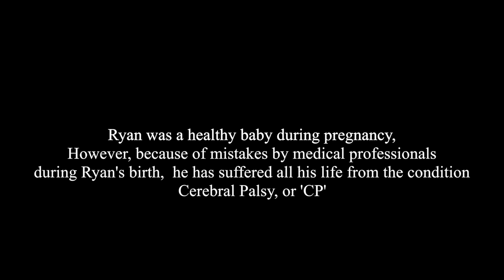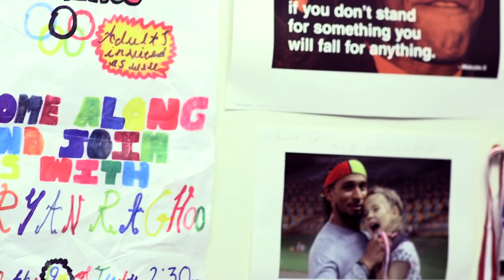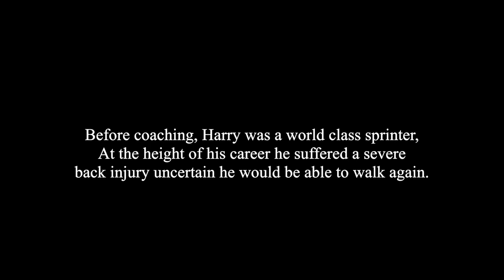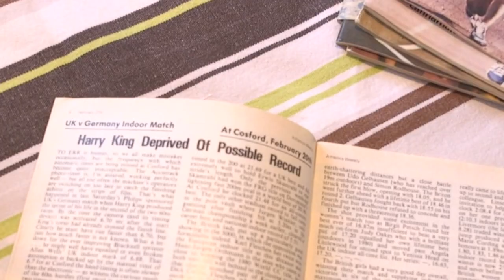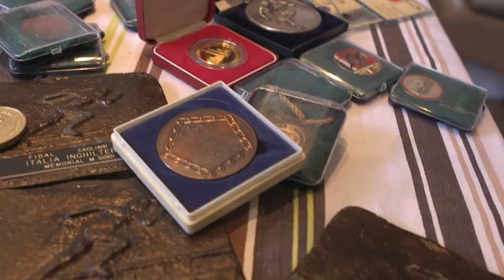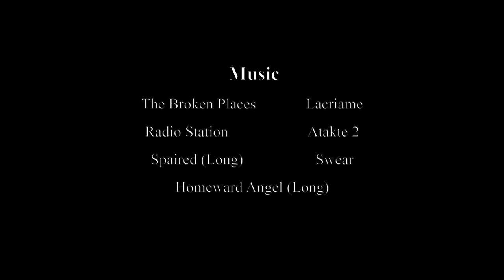The Track - Award-Winning Documentary Short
Winner of the Solent Photography Award
The Track tells the story of Ryan Raghoo and his coach Harry King. Two men who have faced struggle and adversity in the pursuit of their dreams and in doing so developed a lifelong bond.

Directed by Liam Howells & Saskia King
Produced by Dougie Sweetinburgh
Sound Engineer: Glenn Brassington
Edited By Liam Howells